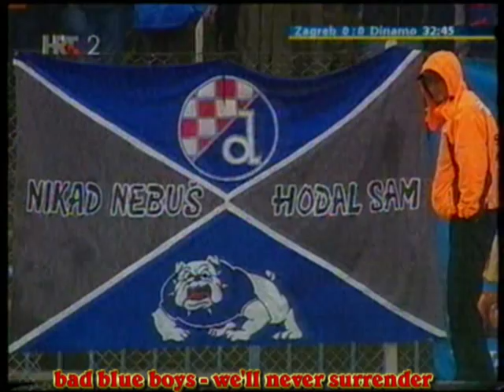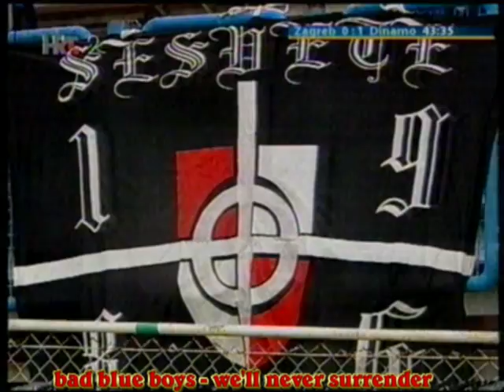nk zagreb - nk dinamo I 2005 I 0:4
kranjčevićeva, 3000 gledatelja
zagreb : markotić, vrdoljak, brnas, nadarević, čutura, lajtman, sopić, ibričić, pelaić, bartolović, mandžukić
dinamo : turina, čale, drpić, ćorluka, buljat, chago, modrić, mamić, eduardo, ljubojević, bošnjak